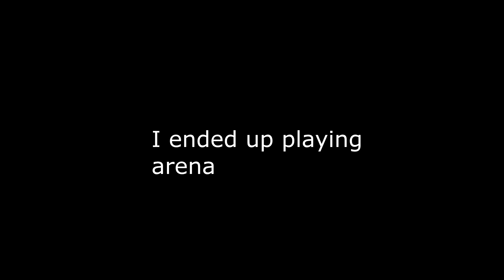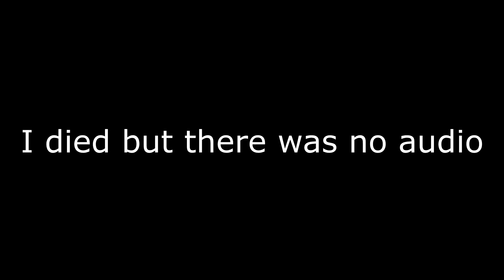FORTNITE IS FUN AGAIN!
ADD ME IF YOU WANNA PLAY!